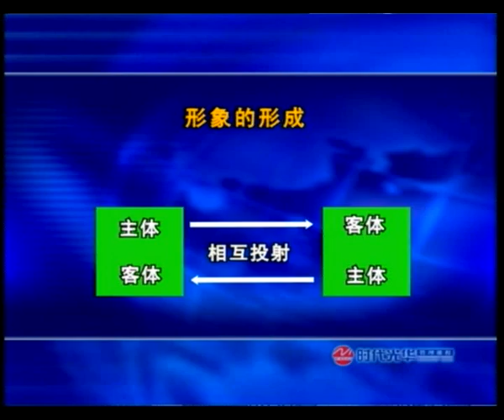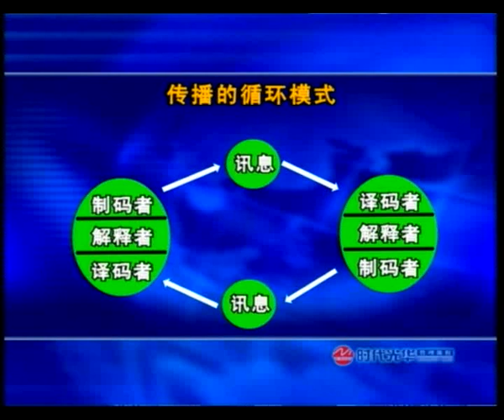个人形象管理之道 (2)